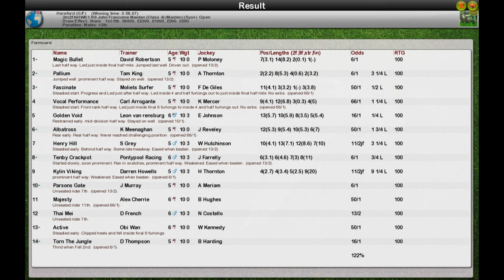S6 NHWK1 R9 John Francome Maiden